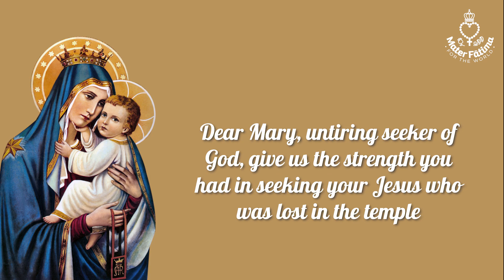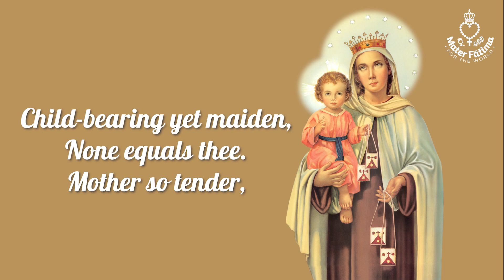Day 6 - Novena to Our Lady of Mount Carmel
Sixth Day: Mary, untiring seeker of God
Listening to the Word: The finding in the temple (Lk 2: 41-50)
Reflection: Mary and Joseph are distressed at the loss of their son, Jesus. They set out to search for him and find him after three days. In our life sometimes it seems that Jesus hides himself from us and leaves us alone. What do we do? Do we despair? Do we turn towards other goods? Or do we set out in search of Jesus so as not to loose him ever again. Mary and Joseph teach us to be untiring seekers of God, because he has made us for himself and our heart is restless until it rests in him (St. Augustine).